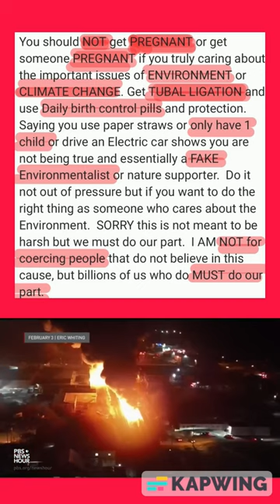Train derailment CHEMICAL "Nuke" in America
A Train derailment in Ohio has caused essentially a CHEMICAL "Nuke" in America.  People in East Palestine are extremely affected even more.  As population increases leading to overpopulation these events will increase.